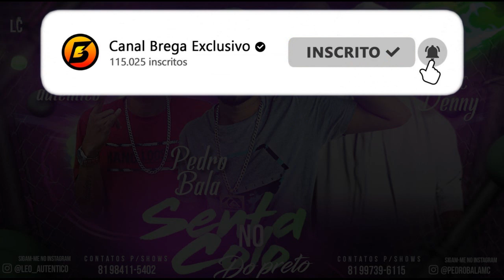PEDRO BALA, LÉO AUTÊNTICO FEAT. MC DENNY - SENTA NO COLO DO PRETO